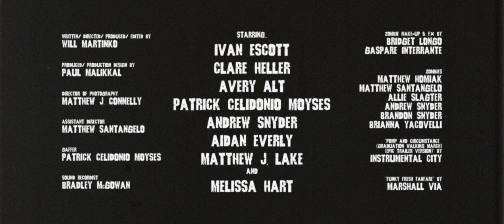SCHOOL OF THE DEAD 2: GRADUATION DAY (Zombie Trailer Short Film)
"The sky turned red the day we thought we escaped the apocalypse. Turns out, it only just started. As carnage ran rampant across the globe, we went on the run in search of hope, but all we found was desolation..."

Back in July, a tiny group of us came together to tell the abridged version of the chapter that never followed the film we made as freshmen in high school. While it may not be the full project, it’s three unforgettable minutes of what might possibly be the most explosive film of 2020!

Dedicated to all those who have supported us over the years... We're so grateful for your love and support!
-Will

Written/Directed/Produced/Edited by
Will Martinko

Produced/Production Design by
Paul Malikkal

Matthew J. Connelly

Assistant Director
Matthew Santangelo

Gaffer
Patrick Celidonio Moyses

Sound Recordist
Bradley McGowan

Starring...
Ivan Escott
Clare Heller
Avery Alt
Patrick Celidonio Moyses
Andrew Snyder
Aidan Everly
Matthew J. Lake
and
Melissa Hart

Zombie Make-Up & FX by
Bridget Longo
Gaspare Interrante

Zombies:
Matthew Homiak
Matthew Santangelo
Allie Slagter
Andrew Snyder
Brandon Snyder
Brianna Yacovelli

"Pomp and Circumstance  (Graduation Walking March) (Epic Trailer Version)" by
Instrumental City

"Funky Fresh Fanfare" by
Marshall Via

School of the Dead Logo by
Brianna Yacovelli

David Homiak
Paul Noonan
Andrew John
Edgar Wright
Chris Cachuela and the Chaplin's Gang
Chrissy Taylor
Terry Franks
Jacob Malikkal
Samuel McLaughlin
Pond5
Wawa
Vincent's Pizzeria & Grill
Bobby Lewis and the Weekend
Jenna Mozi
Gaspare Interrante
Michael Ronca
The Lynn Family
R.J. Casey
Sister Janet
Father Brian Kean
Oddporium
Anna DeBald

Sony E 18-105mm f4 SELP18105G

Atomos Ninja V 4K Recorder

Tiffen 77VND 77mm Variable Neutral Density Filter for Camera lenses, Black

Tiffen 77BPM18 77mm Black Pro Mist 1/8 Filter

Andoer Professional Video Tripod

Sennheiser MKH-416

Zoom H6